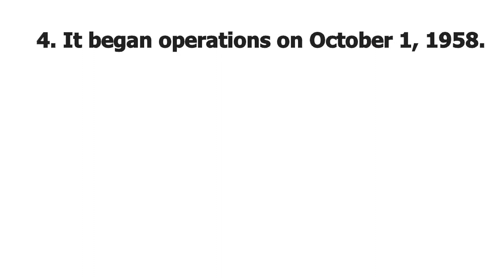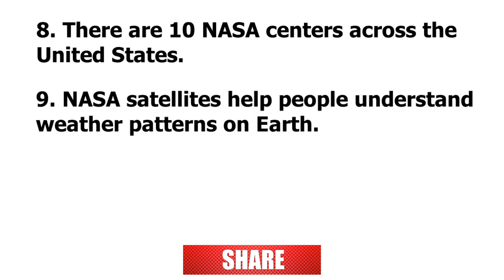10 Lines Essay On NASA | Essay On NASA In English | Easy Sentences About NASA | Essay Writing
10 Lines Essay On NASA In English